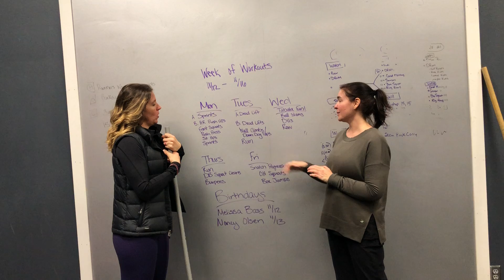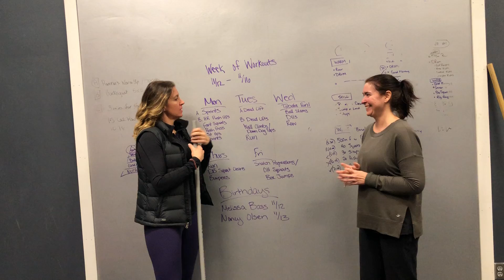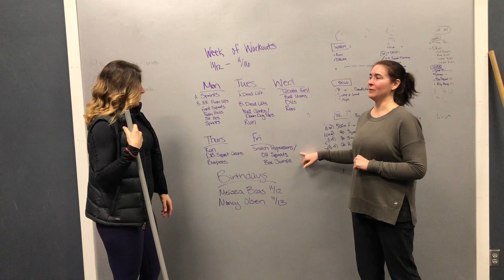Week of Workouts 11/12 - 11/16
Today I will do what others won’t, so tomorrow I can accomplish what others can’t. Get to the Gym!